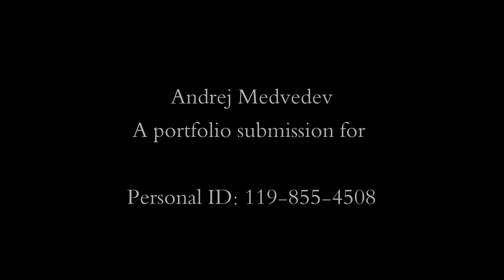Video portfolio (Films and TV production)